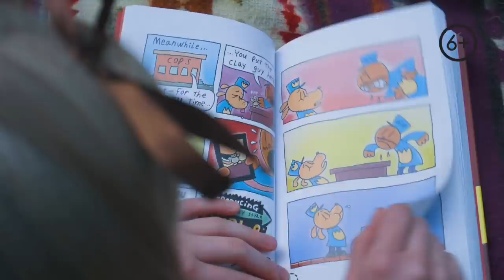Таня Меженцева | Лайфхаки для пикника | Выпуск 4 Влог (6+)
Привет! Всё лето я живу на даче. Неподалёку есть парк и озеро. Иногда, если вдруг становится скучно, я иду на пикник. Обожаю их! Это классный лайфхак. Если нечем заняться, то можно выйти на пикник с друзьями или даже одному. Главное, чтобы рядом с домом была какая-то полянка или парк с газонами.  Обычно я готовлю себе вкусные сэндвичи с любимой начинкой, беру попить, плед, складываю всё в корзинку и усаживаюсь где-нибудь под большущим деревом, чтобы быть в тени. Сегодня я решила взять с собой свою крольчиху Мотю, чтобы было ещё веселее. В видео я подробно расскажу вам, как подготовиться к пикнику, и покажу, как здорово мы провели время с Мотей.

А во вкладке сообщество на главной странице моего канала оставляй комментарии и пиши, с чем твои любимые сэндвичи?

 пикник на обочине влоги детское евровидение vlog